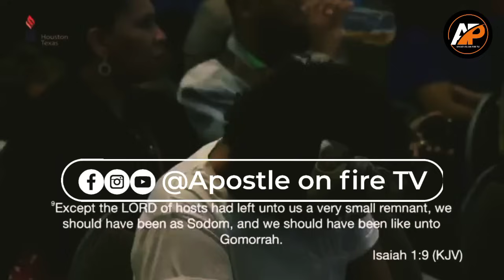THE CONGREGATION IN USA EXPERIENCE THE RUGGED DIMENSION OF APST AROME'S TEACHING FOR THE FIRST TIME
Apostle Arome Osayi didn't hold back as he ruggedly told the congregation the raw truth about their life and what they do in their country that looks good but are obviously wrong according to Scripture.

►Video original and produced exclusively by Apostle On Fire Tv

Apostle On Fire Tv is a platform design with a sole motive to reach the world at large with inspiring and impactful contents.

We are so passionate about the spiritual growth of Christians around the world,as it’s our call duty to pick one another in the race of eternity.

With strive and pursuit to competence,we believe we can shaped the mind of the world positively via our inspiring videos.